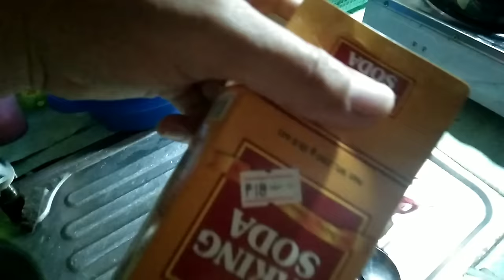Mabisang pamatay ng daga, 1 minutes lang patay agad